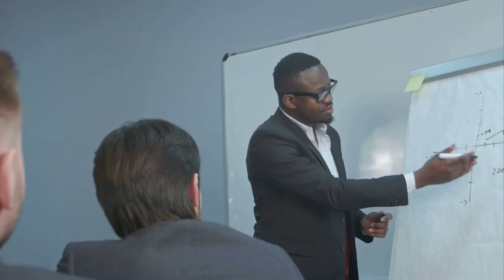Angel Investors: Your Gateway to Business Funding | Fast Money Locator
Looking to kickstart your business venture? Dive into our comprehensive guide on Angel Investors and discover how they can be your gateway to fast funding! Whether you're a startup or a seasoned entrepreneur, learn how to connect with angel investors, pitch your ideas effectively, and secure the capital you need to fuel your success.

Timecode:
0:00 - Intro Video
0:10 - Video Title
0:20 - Video About